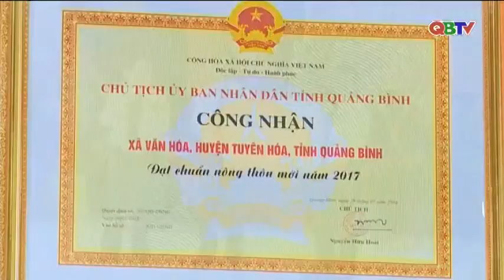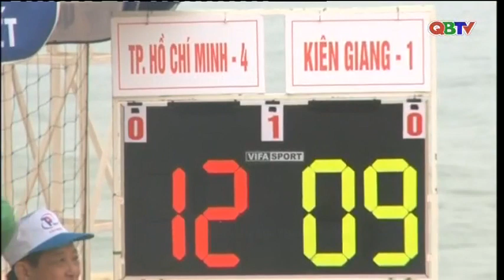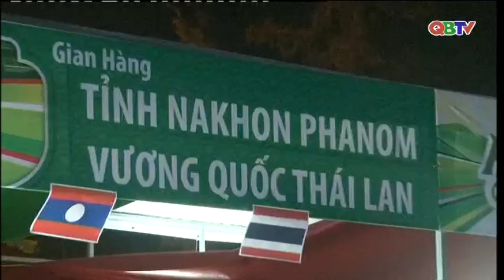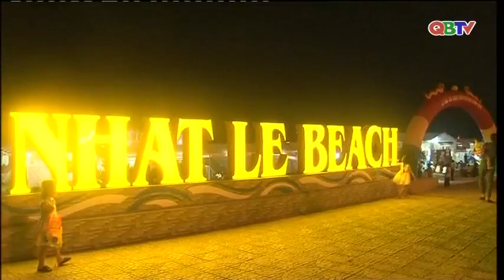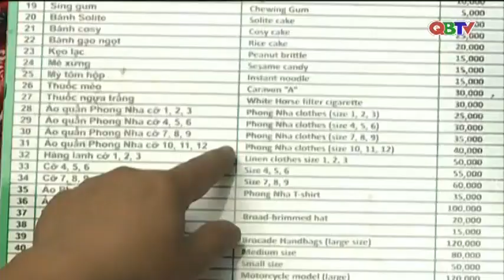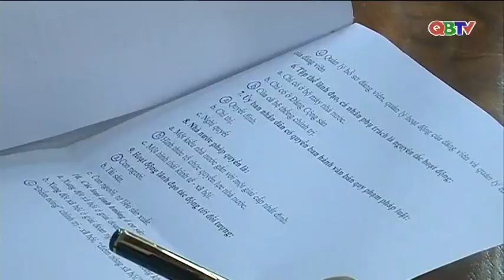Bản tin Thời sự Quảng Bình tối ngày 25/4/2018